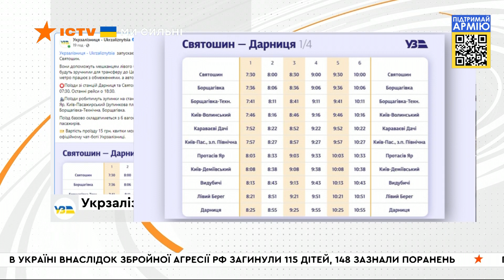Укрзалізниця частково відновила рух електрички з лівого на правий берег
З 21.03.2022 ви знову можете перетинати Дніпро електричкою.

Укрзалізниця частково відновила рух приміського поїзда. Курсуватиме він від станції Святошин до Дарниці та у зворотний бік.

Інтервал 30 хвилин. Перші відправлення о 7 30. Останні опів на 7 вечора.

Побач більше!